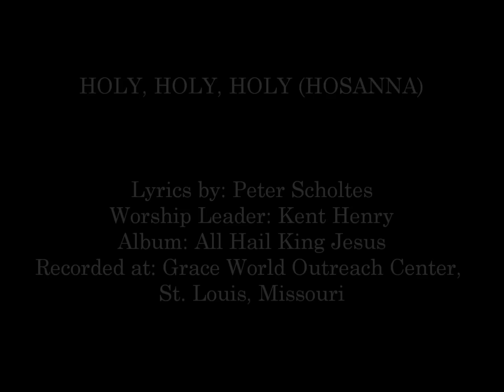Kent Henry- Holy, Holy, Holy (Hosanna) (Hosanna! Music)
Song # 203

ALBUM: ALL HAIL KING JESUS

HMD003